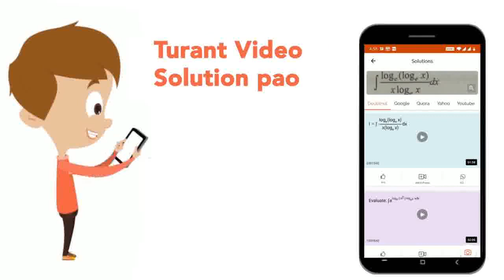A reflaction from (111) planes of a cubic crystal was observed ad at a glancing angle of 11.2^(...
A reflaction from (111) planes of a cubic crystal was observed ad at a glancing angle of  11.2^(@)when X -raysof wavelength154 pm were used. What is the lengthof the side of the unit cell ?( sin 11.2^(@) = 0.1944)
Class: 11
Subject: CHEMISTRY
Chapter: SOLID STATE
Board:CBSE

👉 Have Any Query? Ask Us.